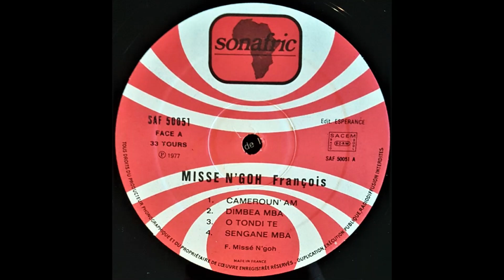Misse N'goh François - O Tondi Te (Sonafric SAF50051 1977)